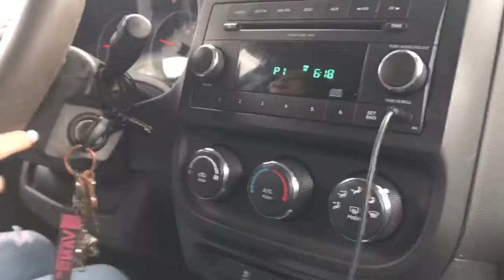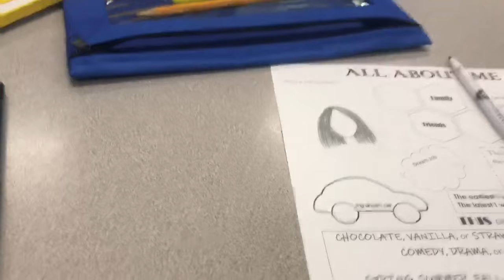first day of sophomore year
Ortizz.evelyn
wendy_1003
evelynomadera
wendyomadera
evelynandwendolyn
ievelyndallas
wendyortizzz
Sub count 8/18/19 26,714